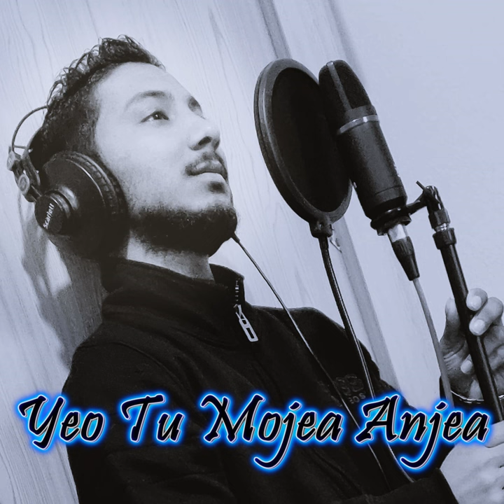Yeo Tu Mojea Anjea By Noywen Fernandes (Rock Version)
Yeo Tu Mojea Anjea By Noywen Fernandes (Rock Version) · Denzil Fernandes · Cannon Music Recording Studio [ Goa - Velha ]